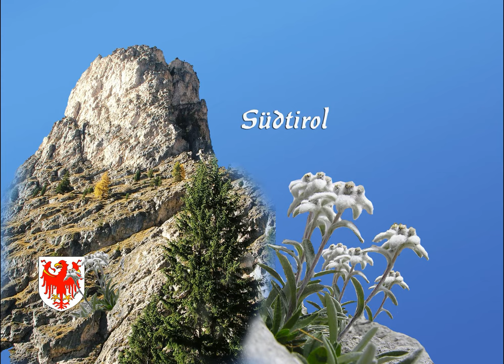Südtirol, Edelweissland - Die Stoanmandln (Hubert Klier)